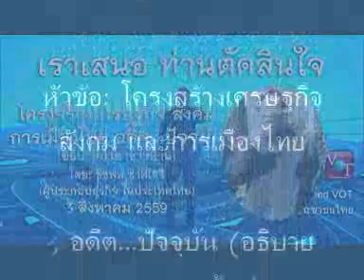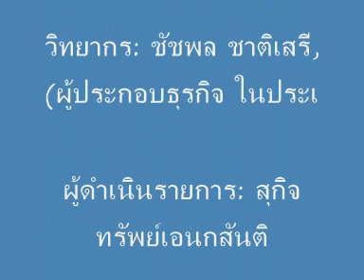โครงสร้างเศรษฐกิจ สังคม และการเมืองไทย อดีต...ปัจจุบัน (อธิบายภาษาชาวบ้าน), ชัชพล, VOT, @3 ส.ค. 2559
รายการ "เราเสนอ ท่านตัดสินใจ",@3 ส.ค. 2559
หัวข้อ: โครงสร้างเศรษฐกิจ สังคม และการเมืองไทย, อดีต...ปัจจุบัน (อธิบายภาษาชาวบ้าน)
(Structure of Thailand’s Economy, Social, and Politics from Past to Present)
สถานีเสียงประชาชนไทย, Voice of Thailand (VOT)
วิทยากร: ชัชพล ชาติเสรี, (ผู้ประกอบธุรกิจ ในประเทศไทย)
ผู้ดำเนินรายการ: สุกิจ ทรัพย์เอนกสันติ
Voice of Thailand VOT เผยแพร่เมื่อ 3 ส.ค. 2016